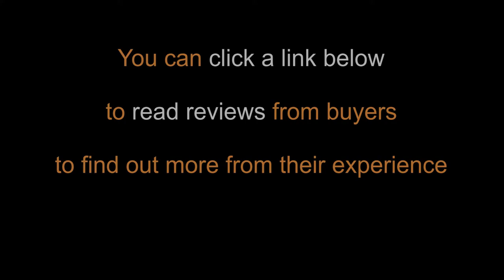🏕️ Portable Camping Cot Beds for 2022 | MARCHWAY, Naturehike, Helinox, OneTigris, FUNDANGO, ATEPA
Sometimes, it takes time to find the best Folding Camping Cot, so I created this video for everyone who wants to buy a reasonably priced Compact Camping Cot Bed from a trusted online store.

● You can check out the links below for the price or read reviews from customers to find out more from their experience.

1. MARCHWAY

2. Naturehike

3. Helinox

4. OneTigris

5. FUNDANGO

6. ATEPA

● Have you ever found the perfect campsite, set up your tent, and bedded down for the night, only to find that there’s a big, hard lump of dirt right in the middle of your back? It’s a miserable experience, but it’s an all too common one if you’re sleeping on a basic mat.

A sleeping cot gets you off the hard ground, and onto a smooth, supportive surface. Many cots are even padded, or include a pillow for added comfort. All in all, they’re a significant upgrade over most other options.

Another way that camping cots keep you comfortable is by keeping you cool in warm weather and warm in cold weather. Because they’re elevated off the ground, they won’t obstruct airflow, which will improve circulation when your vents are open. When it’s cold, the frozen ground won’t soak up all your body heat.

★ Ubest is a participant in the Amazon Affiliate Program, an affiliate advertising program designed to provide a means for sites to earn advertising fees by advertising and linking to Amazon.com. As an Amazon Associate, I earn from qualifying purchases.

→ MARCHWAY Ultralight Folding Tent Camping Cot Bed, Portable Compact for Outdoor Travel, Base Camp, Hiking, Mountaineering, Lightweight Backpacking, support up to 275 pounds.
→ Naturehike Ultralight Folding Camping Cot, Portable Compact Backpacking Cot for Adults Camping, Hiking, Travel, Heavy Duty Support 330 Lbs.
→ Helinox Lite Cot Ultra-Light, Compact, Collapsible, Portable Camping Cot, support up to 265 pounds.
→ OneTigris Lightweight Camping Cot with Leg Extenders, Strong Support 330 Lbs, Durable Compact Tent Folding Bed for Adults Outdoor Overnighter Camping, Hiking, Travel, RV, Beach, Office Nap.
→ FUNDANGO Extra Long Ultralight Folding Compact Camping Cot Bed (78.7 x 27.1 x 6.7’’ / 5lbs) for Adult, Backpacking, Hiking, Camping, Travel, Office Nap, Outdoor, Indoor, Support 265lbs, Side Pocket.
→ ATEPA Ultralight Folding Camping Cot for Adult Portable Camp Cot Lightweight Sleeping Bed Cot with Side Pocket for Backpacking, Travel, Office Nap, Hiking (4.4 lbs)Supports up to 265 lbs.